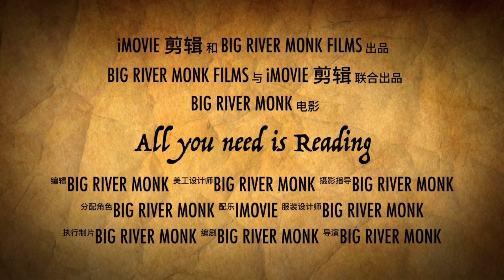七问以巴冲突，海马斯为何消失在主流媒体？5000火箭弹到底从何而来？神话破灭时代如何预测？ 不吐不快359 (No say No die 359)